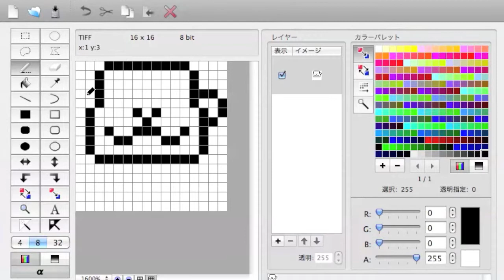【ドット絵】お猿さんを描いてみた / pixel art - monkey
お猿さんのドット絵アイコンを描いてみました。